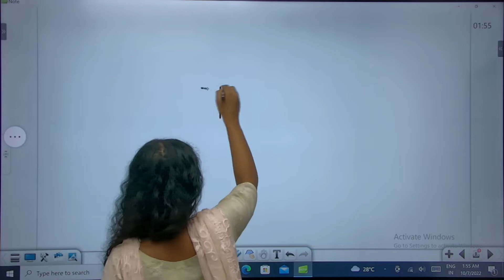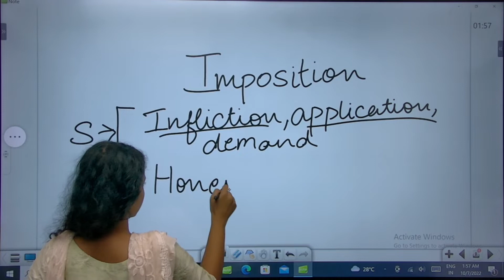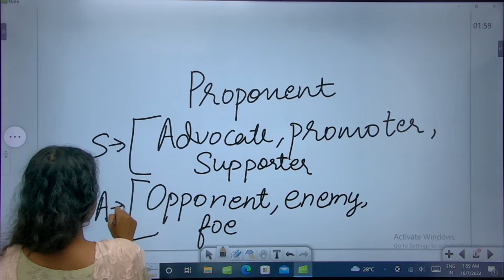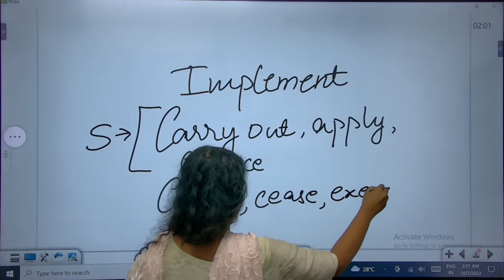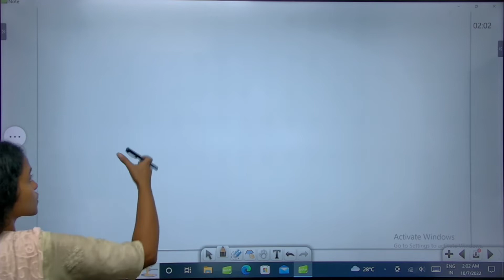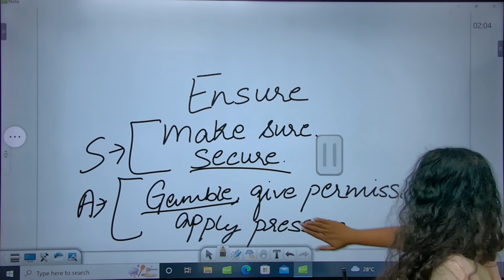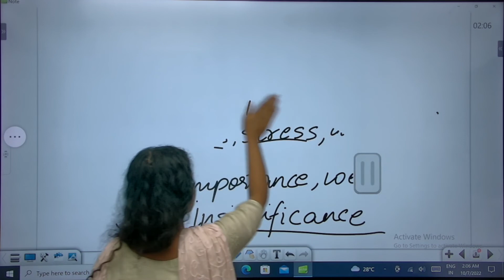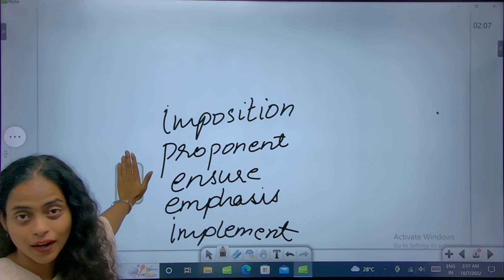Vocab from Newspaper by Caroline M Varghese | Vocab24 | Class 22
★ Millions students have used Vocab24 for Improve Vocabulary !★

Looking for A to Z Solution for English? if YES then your search ends here. Let’s introduce the Vocab24 (#1 Vocab App), which covers many things as described below so we can say it All in One App for English.

Here is the list of Vocab24 Features:

1) Daily 15+ New Updates: -
12 AM - The Hindu Editorial
12 AM - Daily Vocab Video
12 AM - 10 New Vocab
12 AM - Quiz of the Day
12 AM - Current Affairs & Gk
5 AM - The Hindu Editorial Analysis
5 AM - Quote of the day
10 AM - New Editorial
7 PM - International Editorial
7 PM - Spotting Error Rule
9 PM - Root Word of the day
9 PM - Similar Word of the day
9 PM - Phrasal Verb of the day
9 PM - Idiom of the day
10 PM - Game of the day

2) Read Newspaper Editorials: - from the top newspaper like the Hindu, Economics Times, Times of India, Hindustan Times.

3) Tap Any Word for Meaning: - If you stuck while reading, just tap any word for meaning in your preference languages like Hindi, Bengali, Gujarati, Kannada, Malayalam, Marathi, Punjabi, Tamil, Telugu, Urdu.

4) Learn Daily 10 New Words with Trick: - and meaning in Hindi along with synonyms, antonyms & pictures. You can also listen the pronunciation of each word. Collection of more than 100000 vocab words.

5) Attempt Daily Quiz & Get All India Rank: - Daily quiz with 25-30 questions from different section like synonyms, antonyms, one word, root words, close test etc.

6) Learn English in a Smart Way: - Learn English with concepts, videos in Hindi & English.

7) Grammar Videos with Concepts: - Learn Grammar with concepts and videos in Hindi & English.

8) Comprehension Videos with Concepts: - In this section learn Close Test, Sentence Improvement, Sentence Rearrangement.

9) A to Z Vocab Videos: - 60+ Vocab Videos covering 3000+ words with tricks to remember along with examples, pictures, meaning in Hindi.

10) Previous Years Paper’s Vocab Videos: - SSC and Banking exams previous paper vocab videos in Hindi & English.

11) 300+ Idioms & Phrases: - with meaning, examples and videos in Hindi & English.

12) 200+ Phrasal Verbs: - with meaning, examples and videos in Hindi & English.

13) 150+ Root Words: - with meaning, pictures and videos in Hindi & English.

14) 200+ Similar Words: - with meaning, synonyms, examples and videos in Hindi & English.

15) 1000+ Practice Tests: - of Synonyms, Antonyms, RC, Cloze Test, Sentence Improvement, One Word Substitution, Spelling Error, Spotting Error, Fill in the Blanks, Idioms & Phrases, Spelling Correct

16) Vocab Booster Games: - Boost your vocabulary skills via various games.Build your vocabulary with Vocab24's free GRE vocabulary game for your Android device

17) Dictionary: - Dictionary English to Hindi, Offline dictionary, Hindi to English Dictionary, Search any word or phrase for meaning.

18) Translation: - Translator App, Translator Offline, Translator Hindi to English, Translator English to Hindi

19) Spoken English: - Learn English Speaking in 30 days with best English Learning Vocab24 App.

20) Exam Specific Videos: - English Grammar and English Vocabulary for SSC CGL, SSC CHSL, SSC MTS, IBPS, SBI, RRB PO/Clerk, UPSC, CAT, MAT, MBA, GRE, GMAT, IELTS, TOEFL, IAS, NDA, CDS, beginners, adults, ESL, AFCAT, Advanced Level, Entrance Exams, Railway exams, Insurance exams, Police Exams, banking exams and all other competitive exams.
english vocabulary for travel, writing, daily use, kids, low, placements, grade 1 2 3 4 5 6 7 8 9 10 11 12 and job interview.

Have any questions? Please ask!